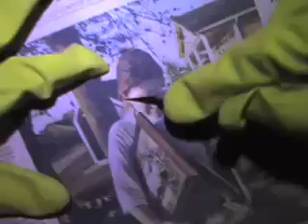WTD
Short clip from WTD